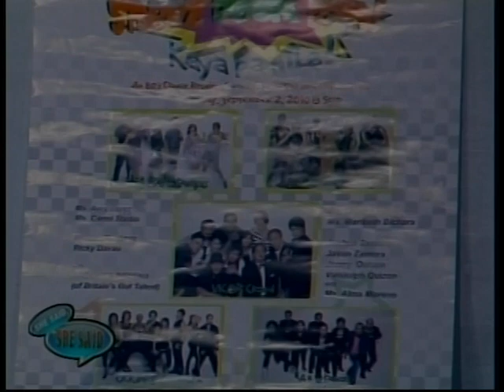Madonna Decena - She Said She Said .2